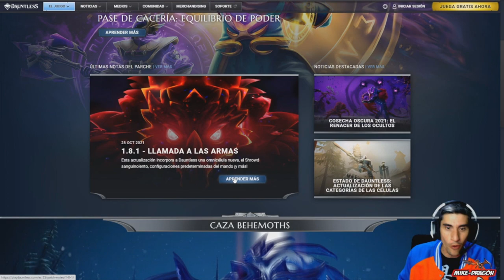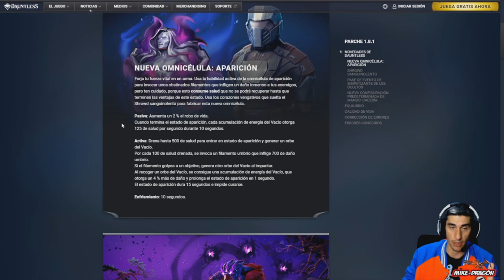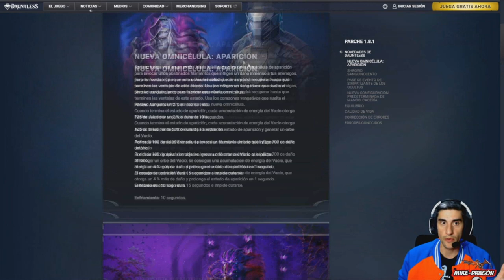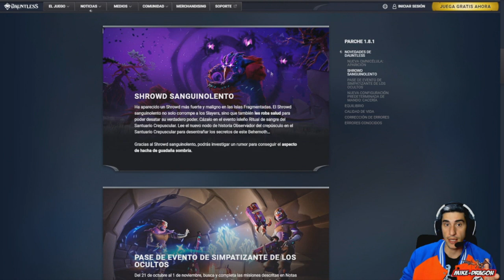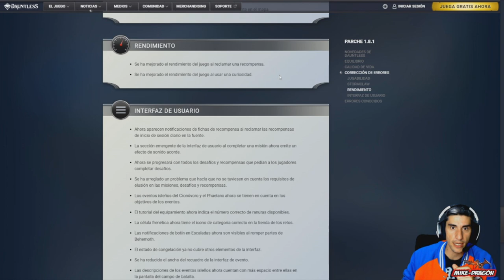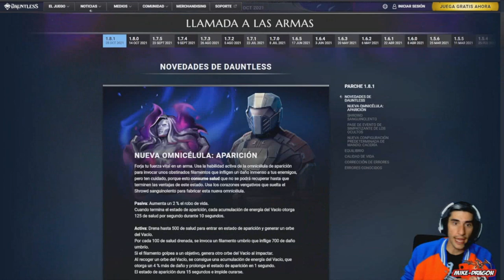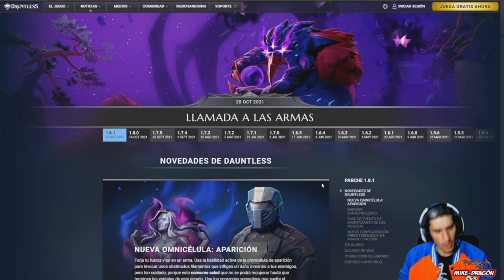Parche 1.8.1 ( YA VIENE ) //// Dauntless Gameplay Español